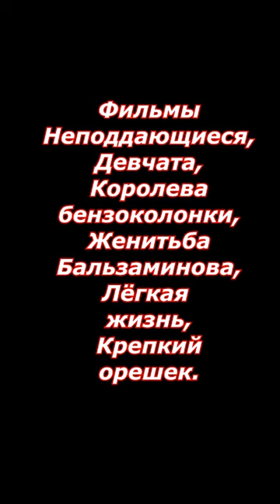❂МОГИЛА НАДЕЖДЫ РУМЯНЦЕВОЙ❂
❂Могила Надежды Румянцевой❂ Обзор могилы деятеля культуры,известной Актрисы театра и кино,Мастера озвучивания,Народной Артистки РСФСР,Надежды Васильевны Румянцевой.Актриса скончалась в больнице,в результате последствий перенесенной травмы головы на фоне которой образовалась опухоль мозга,ей было 77 лет.Надежда Васильевна Румянцева была похоронена на Армянском кладбище.